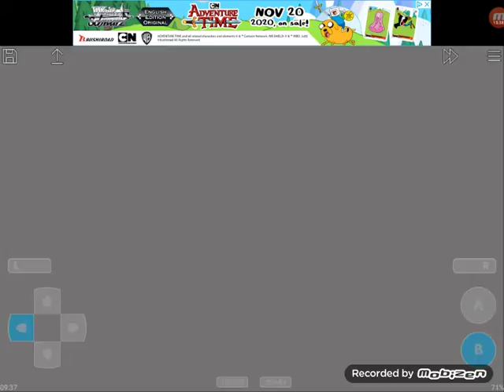Der Tempel von Kandorea! // Golden Sun die Vergessene Epoche #2